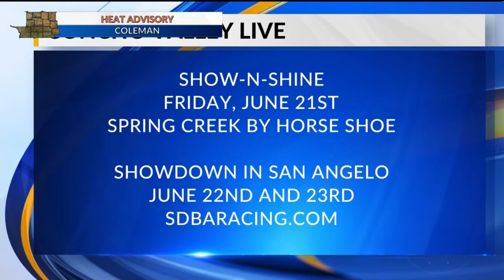SHOWDOWN IN SAN ANGELO DRAG BOAT RACES